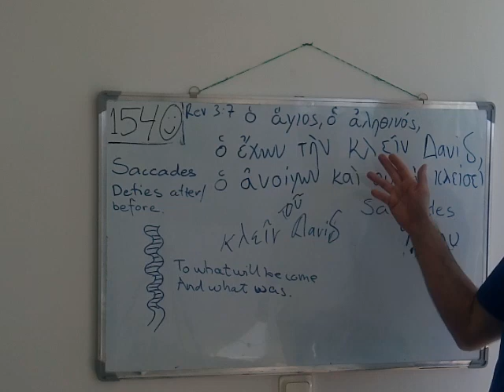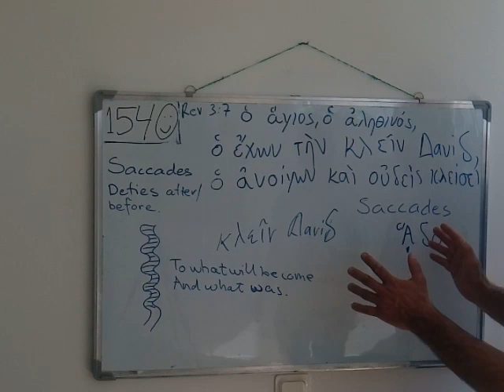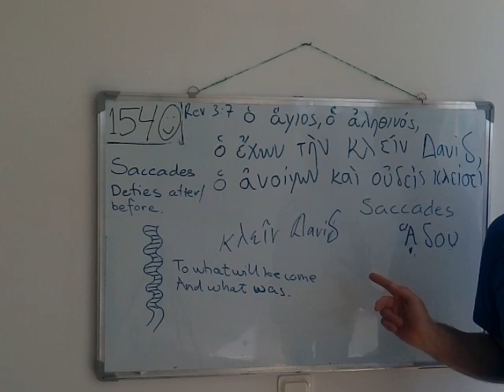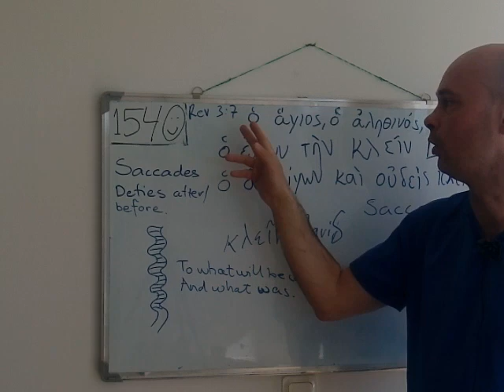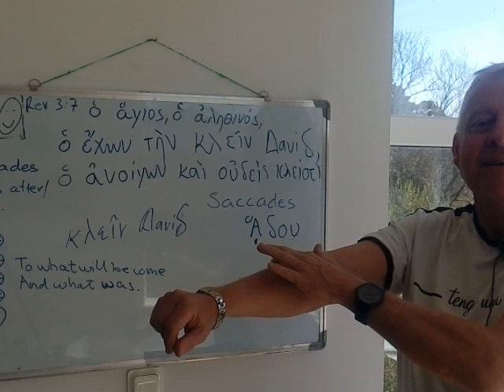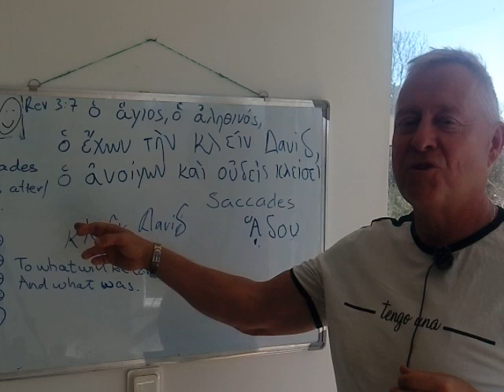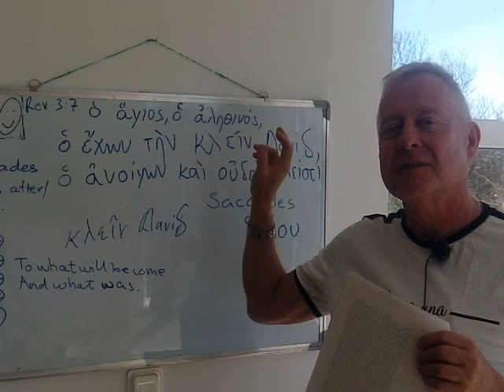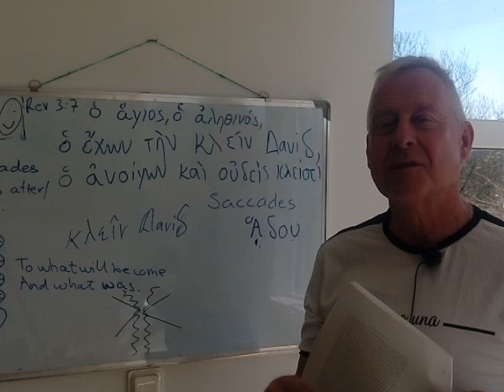Jacques Derrida Heidegger 1540b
Fourth session. The Logic of the Supplement
The Supplement of the Other, of Death, of Meaning, of Life
From the book Life Death
Jacques Derrida